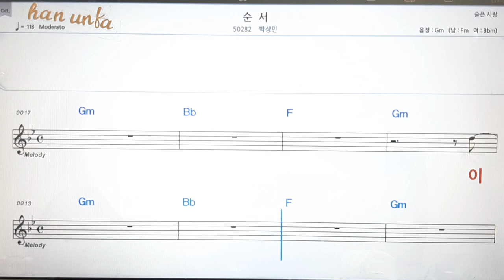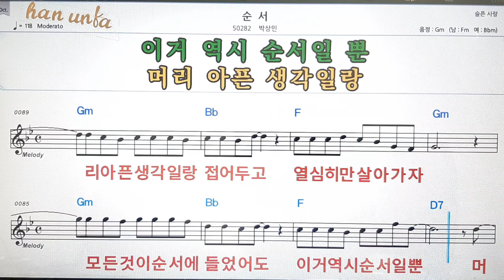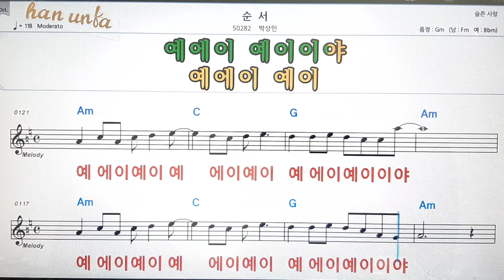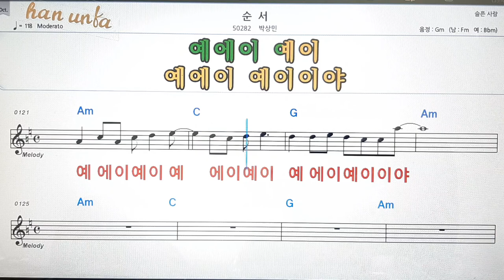순서/박상인💋노래 반주*기타 코드 악보*가라오케💕Karaoke*Sheet Music*Chord*MR